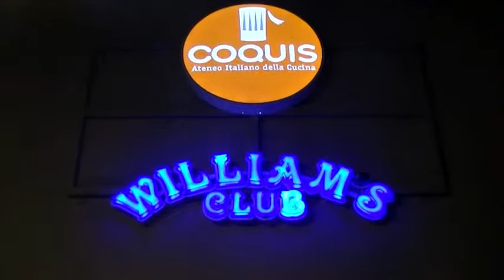Williams Club Video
Alien Laser Show, animazione futuristica Laser special Guest al William's Club di roma per Halloween 2014